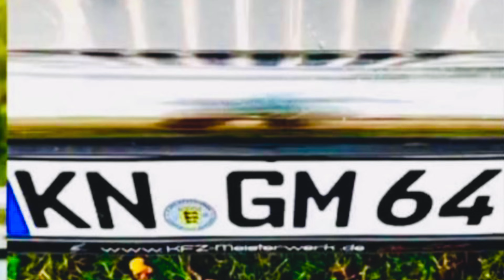Sichelhenkefest mit Oltimerfest